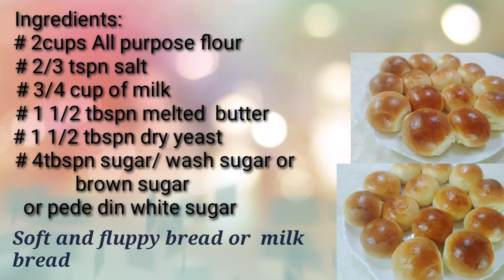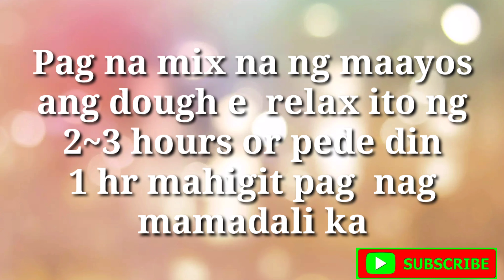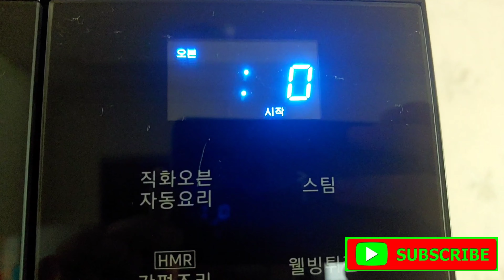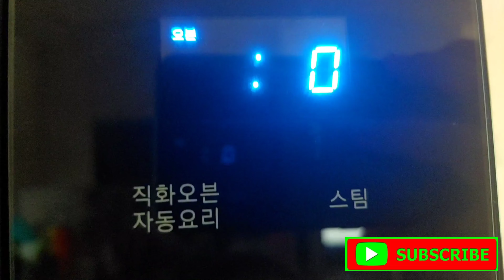SOFT AND FLUPPY BREAD/MILK BREAD QUICK AND EASY RECEPI by J&LIZ CHANNEL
The ultimate soft, fluffy, Asian-style bread with tender-but-chewy texture…it seems impossible to recreate at home but as I will show you, it is so easy! With this recipe (and its secret ingredient) I can guarantee you will have success with this bread. So if you’ve been intimidated by bread baking before, trust me, this recipe is super forgiving and I promise you will enjoy the result!

This recipe is a great base for making other kinds of bread products you may have drooled over at the Asian bakery…once you make the dough you can fill it, top it, wrap it, braid it…the options are endless!

Ingredient

3/4 cups  milk

2 cups bread flour or all purpose flour

2 tsp instant yeast

1 1/2 tspn softened butter, unsalted/ melted butter

1 large egg, beaten

2/3  tspn salt

2–4 Tbspn sugar (see note)

Note: You can adjust the sugar amount to suit your taste. 2 Tbsp of sugar will give a neutral bread that works for savoury and sweet applications, while 4 Tbsp yield a distinctly sweet bread which works well as a stand-alone bread that doesn’t need much sweet filling/topping, just some salted butter or perhaps you want to stir in some raisins and make raisin bread! 3 Tbsp makes a slightly sweet bread that is charming in its own way 🙂

Instructions

Combine all the dry ingredients. And then add milk and stir.
 Stir in the egg to combine, the mixture will be lumpy, that is okay. And then add the melted butter and combine it until it will be sticky and ready for kneading.

Kneading by hand:

In a large mixing bowl, stir together the remaining flour and the yeast. Add the evaporated milk to the  mixture if have into and stirt with a wooden spoon just until there is no more dry flour. Let it rest, covered with a towel, for 20 minutes.

After resting, flatten the dough and sprinkle salt over it, then knead it just until incorporated. Repeat with the sugar, 1 Tbsp as a time. Continue knead ingthe dough by hand until the dough is smooth.

Once dough is smooth, flatten the dough again and add the butter onto the dough. Knead the butter into the dough (yes, it’ll get messy) until the butter is all absorbed and the dough is super smooth.

Form the dough into a ball and place is in a well-oiled bowl. Turn the dough around to coat the dough in oil on all sides, the cover and let proof at room temp for 2 to 3 hours or at least 1 hr or  until double in size.

Shaping and Baking:

Turn dough onto a clean work surface and press it down to deflate. At this point shape the dough as desired.

For buns: divide into pieces  and form into balls using technique shown in the video. You can bake as free form buns, or put them into a greased cake pan and bake as pull-apart buns (as I did in the video).

Meanwhile, preheat oven

Baking time:
15~20 mins with 160°
Enjoy baking!